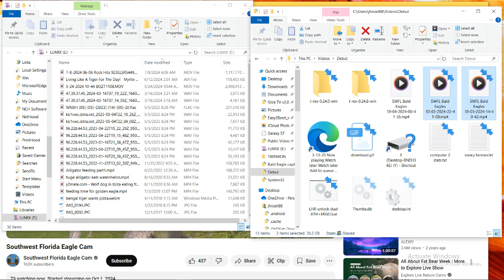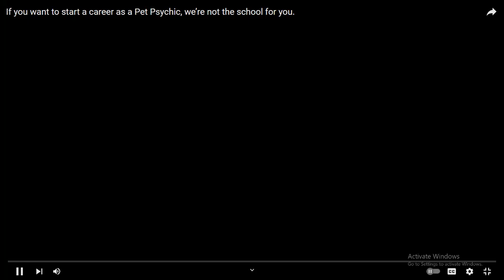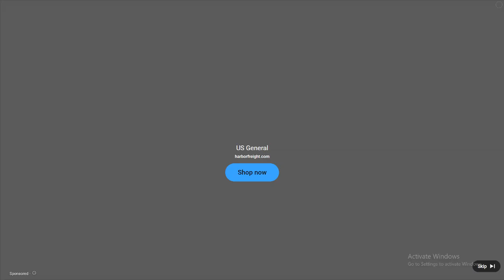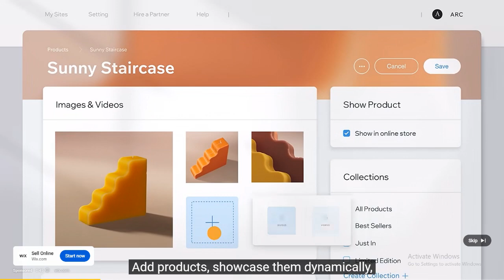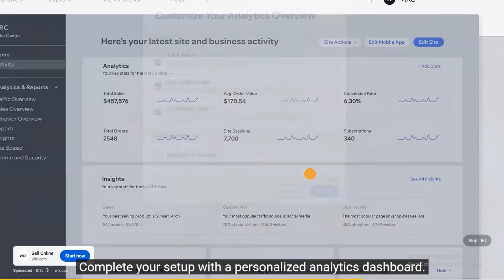SWFL Bald Eagles 10/04/2024 06:41